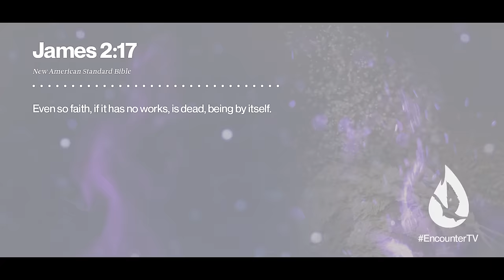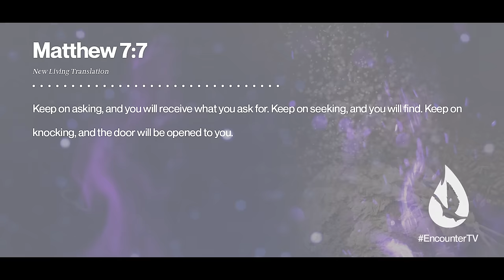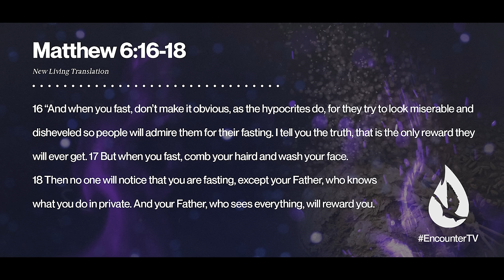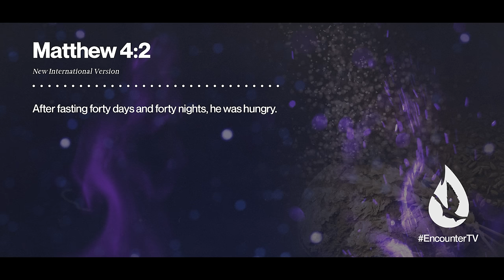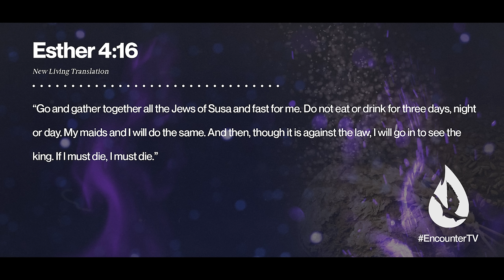Here's HOW to Fast and Pray (According to the Bible)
You know that you should fast, and you know that fasting comes with many spiritual benefits. But how exactly do you fast? What does the Bible say about what you should fast, how long you should fast, and how often you should fast? David Diga Hernandez presents the Biblical answers in a simple way.

Video Chapters:

00:00 - Intro
00:26 - The Most Neglected Spiritual Practice
3:01 - A Basic Understanding of Prayer and Fasting
6:24 - David Diga Hernandez's Definition of Prayer and Fasting
6:40 - Types of Fasting
11:03 - How Long Should You Fast For?
16:53 - David's Opinion on How Often You Should Fast
18:16 - Prayer
18:58 - New Spirit Church Members
20:10 - David Reads Your YouTube Comments
21:36 - Offering